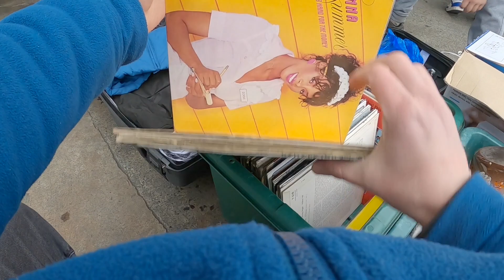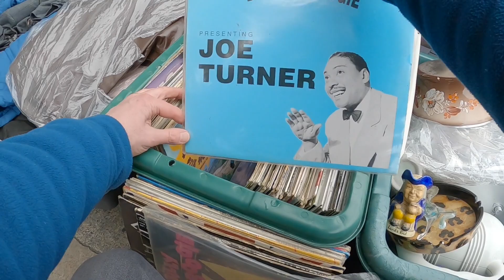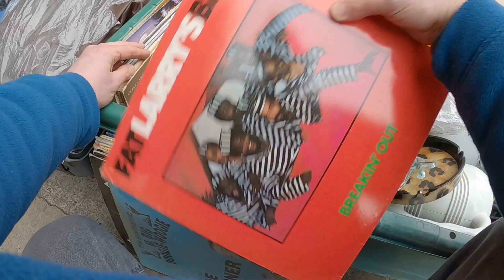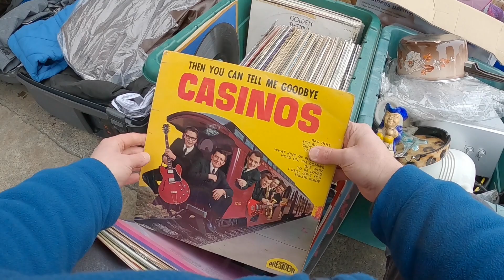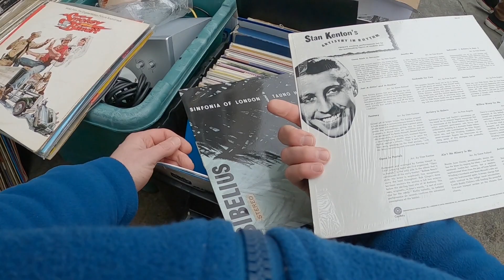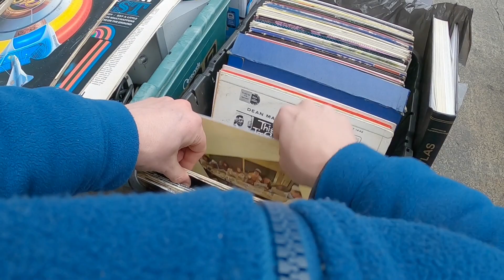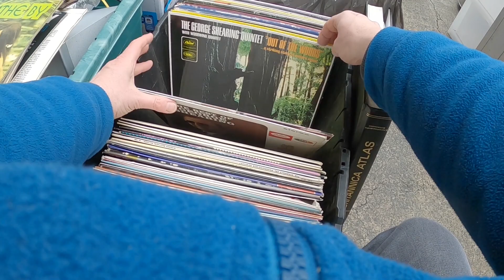Out and about looking for vinyl records "Mostly Junk"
Update showing some of my latest vinyl digging escapades. Watch me out and about looking for vinyl records hoping to find some hard to find or even rare Albums, Singles and EP's.

Some of the Records found include:
Donna Summer – Bad Girls
Average White Band – Person To Person
Fat Larry's Band – Breakin' Out
Electric Light Orchestra – Out Of The Blue
Supertramp – Breakfast In America